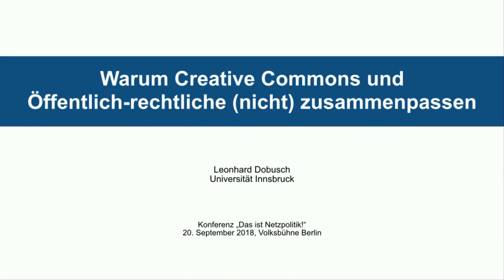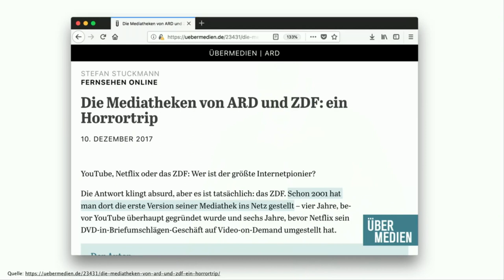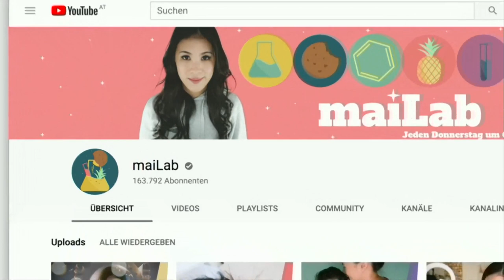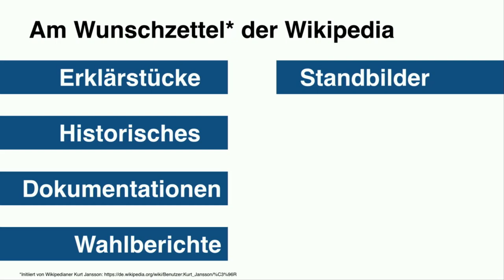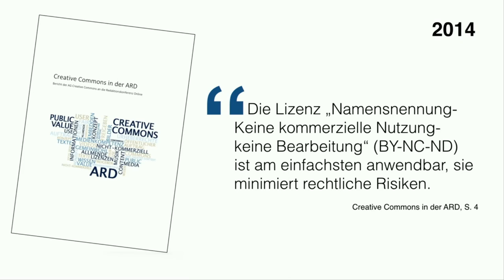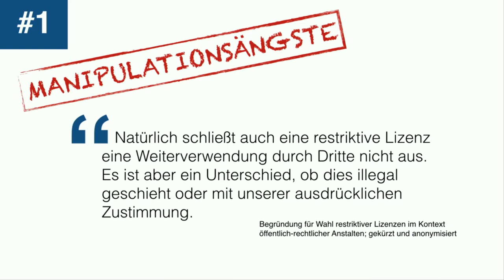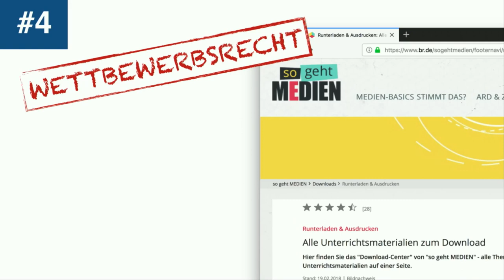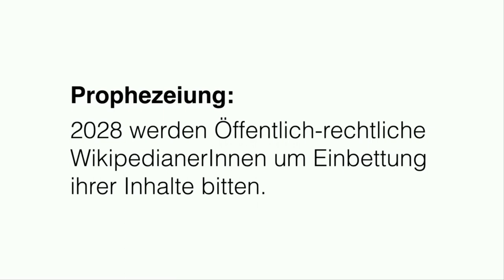Warum Creative Commons und Öffentlich-rechtliche (nicht) zusammenpassen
Vortrag von Leonhard Dobusch auf der fünften "Das ist Netzpolitik!"-Konferenz von netzpolitik.org am 21.9.18 in der Volksbühne in Berlin.

Während Inhalte öffentlich-rechtlicher Anbieter zunehmend auf privaten Plattformen wie Facebook und YouTube verbreitet werden, sucht man solche Inhalte auf der gemeinnützigen Wikipedia vergeblich. Dabei wären Wikipedia und die Öffentlich-rechtlichen ein Traumpaar: die freie Online-Enzyklopädie verfügt vor allem über Textinhalte, ARD und ZDF könnten fehlende Bewegtbilder beisteuern. Doch damit das Traumpaar auch zusammenfinden kann, müssten öffentlich-rechtliche Inhalte Wikipedia-kompatibel lizenziert werden. Der Vortrag widmet sich den Fragen, warum so wenige Inhalte unter offenen Creative-Commons-Lizenzen stehen und wie sich das in Zukunft vielleicht ändern ließe.